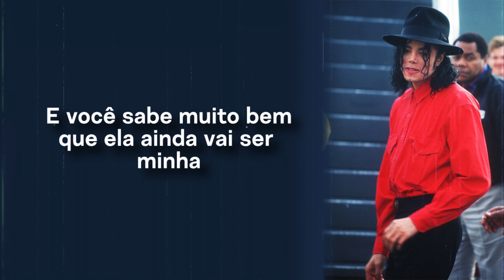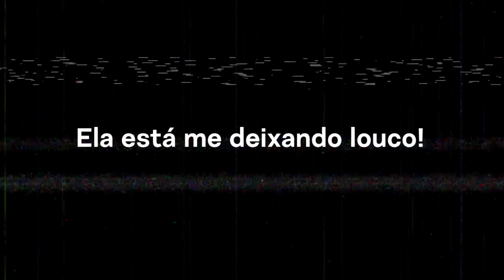Michael Jackson - She Drives Me Wild (Tradução/Legendado/Letra/PTBR)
me amarro na buzina no início do instrumental, não tem jeito